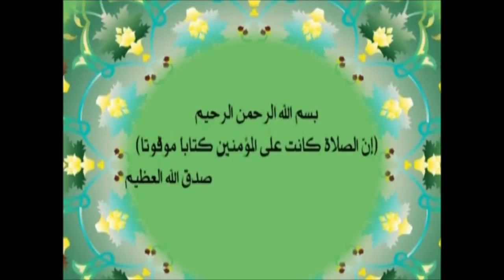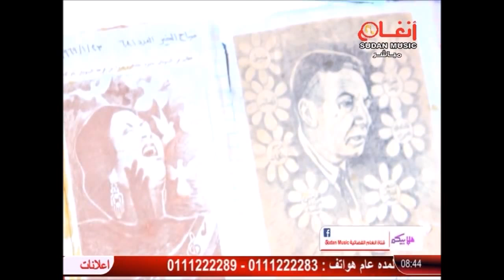هلا بيكم مع الاعلامي المخضرم بابكر صديق 11-3-2017م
قناة انغام